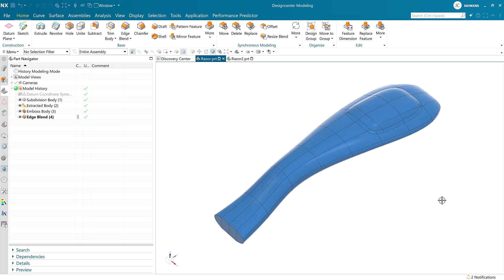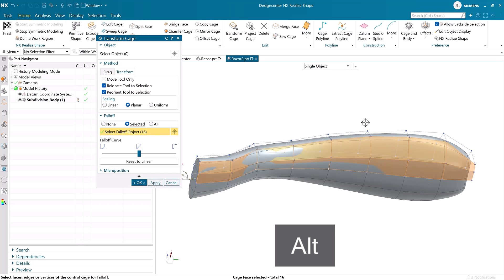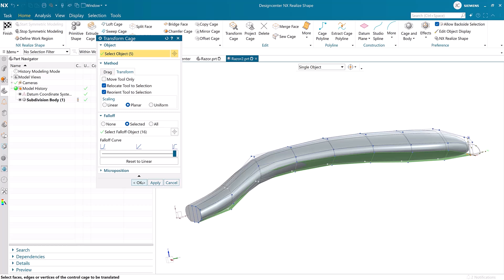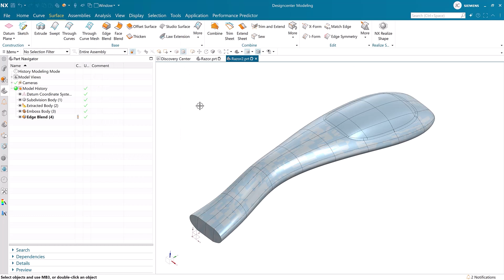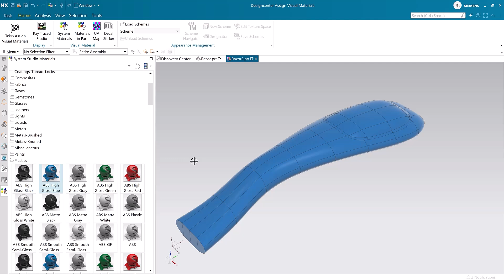Designcenter NX | Tips & Tricks | Realize Shape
Realize Shape is a Designcenter NX add-on module that enables intuitive subdivision modeling for the creation of complex, organic geometry in your CAD models. This video demonstrates some handy pointers to help you integrate Realize Shape into your product design workflow, including:

- Importing OBJ files
- Key subdivision modeling commands
- Time-saving keyboard shortcuts

00:00 - Intro
00:40 - Importing OBJ files
01:10 - Initial set-up
01:54 - Transform Cage command
03:08 - Offset Cage command
03:31 - Define Work Region
04:34 - Emboss Body command
04:56 - Design Validation in Immersive Explorer
05:14 - Conclusion

🎥 See Realize Shape in action in the June 2025 Designcenter NX Premiere video